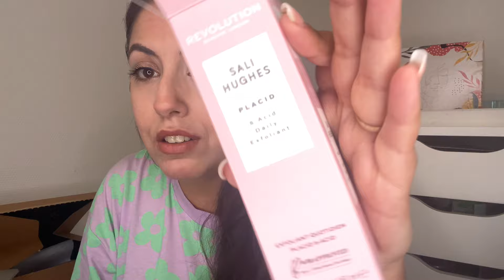CRASHTEST DU SKINCARE SALI HUGHES COLLAB X REVOLUTION 🤩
●●●●  REJOINS MOI ! ●●●●
Instagram: @emnanasrabo  (perso) et le @mimina_nails (Pour ma passion d'onglerie)

💰Mon lien de parrainage REVOLUTION (5€ pour une commande de 30€)💰